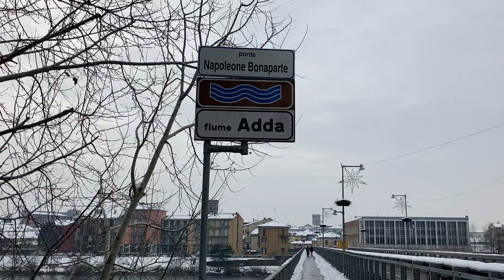FORZA 2021 - MONDO PESCA DA LODI - ultima puntata del 2020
Ultima puntata di Mondo Pesca da Lodi - auguri a tutti i pescatori e non per un 2021 molto diverso dal 2020... non serve aggiungere altro . Graxie per la vostra continua dimostrazione d’interesse verso questa piccola grande realtà del mondo web tv. Ci vediamo l’anno prossimo . Che la pesca sia con voi ! Pure l’albicocca ...